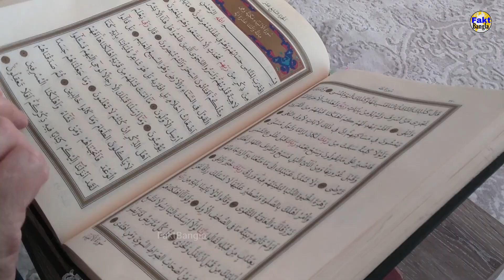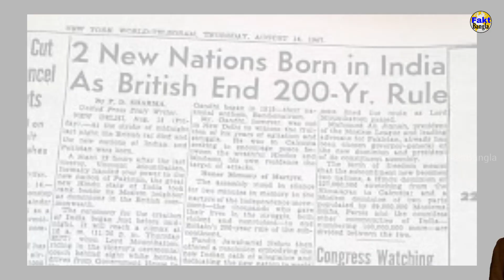1947, কেমন ছিল স্বাধীনতার মধ্য রাত ? | How India Got Independence | India Independence Day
How India Got Independence?

On 14th August, 1947 after mid night, India got independence from British raj. After 190 years, British handed over their power to Indian leaders. But a new nation, Pakistan was born. Partition between two countries ,creates so many unnatural and unexpected situation in India and Pakistan too.So,What are the unnatural Facts about India, How India Got Independence ,Why British choose 15th August for handed over power and how was the days after independence, may be unknown to you described in this video of FaktBangla channel today.

Fakt Bangla is a different types of fact channel.